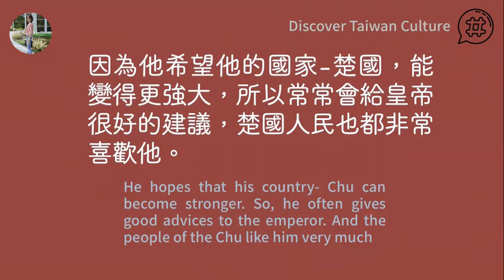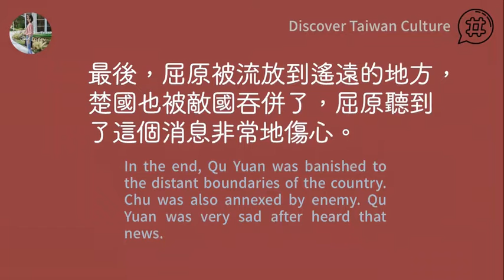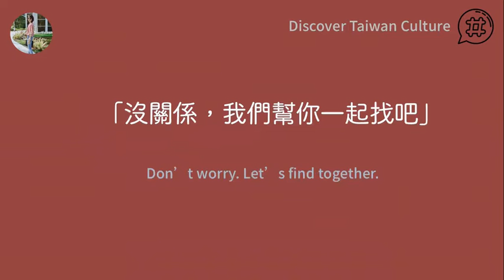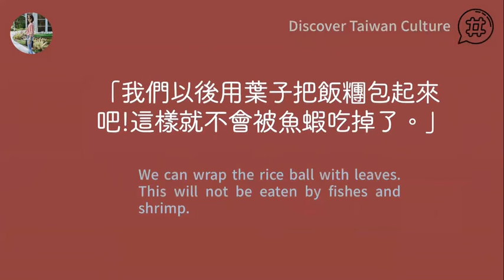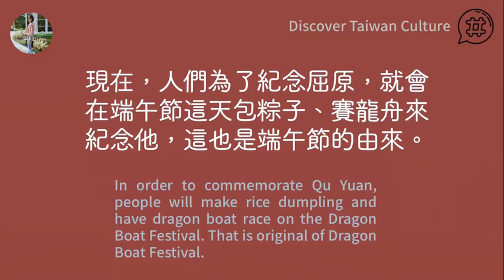Discover Taiwan Culture-Dragon Boat Festival｜發現台灣文化-端午節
If there's any culture you want to know, feel free to let me know!

♥New video on Tuesday and Friday.